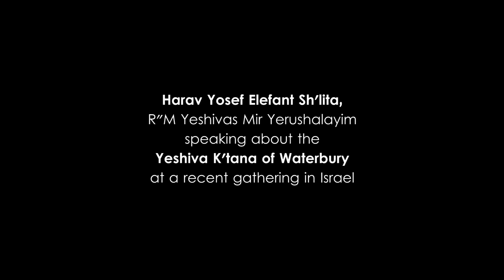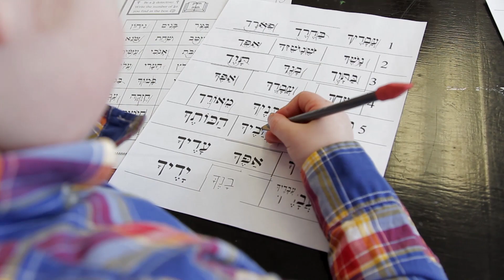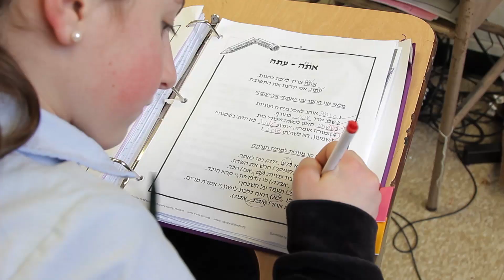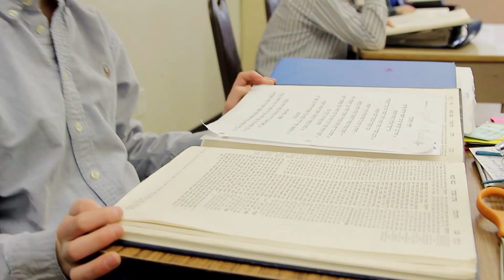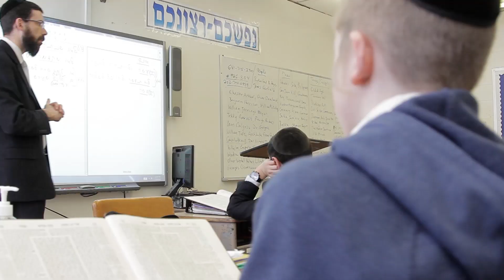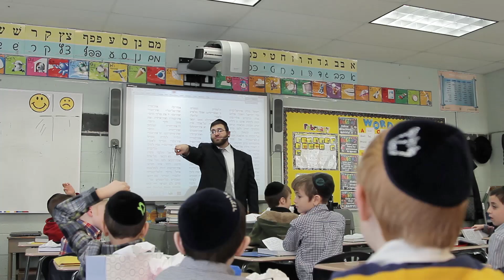"Yeshiva K'tana Inspires" - A Musical Presentation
Yeshiva K'tana of Waterbury 2014
Composed and Arranged by: Rabbi Baruch Levine
Lyrics by: Rabbi Yechiel Spero
Mixed and Mastered by: AJ Greenwald
Video Produced by: Moshe Bree - Ingenious Productions
Special Thanks to: Yochi Briskman